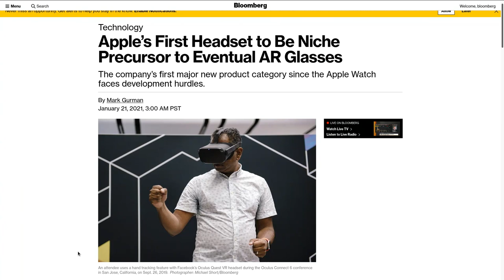Apple AR Headset: Better Than Snapchat Spectacles?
After donning a pair of Snapchat Spectacles, Leo Laporte ponders the possible look and feel of Apple's rumored virtual reality and augmented reality products. Kelly Guimont, Rene Ritchie, and Andy Ihnatko share their thoughts.